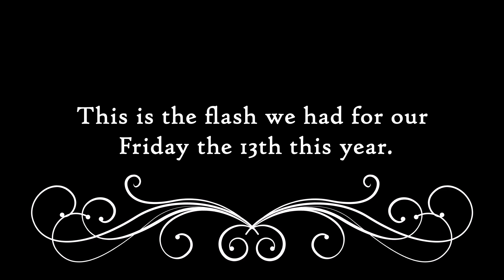Friday the 13th tattoo ideas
We did Friday the 13th tattoos this year, but not your normal Friday the 13th tattoos. Smile now cry later tattoo and a clip art tattoo made into traditional flash.

This year we did Friday the 13th tattoos but they were not your normal Friday the 13th small bangers. We did rather large tattoos for this tattoo holiday. Which one did you like the best?
Buddy Love did a smile now cry later tattoo like you have never seen. The client loved it. Phil took a piece of clip art and turned it into a traditional flash tattoo. He is starting a girls full sleeve tattoo. She loved his take on this old clip art now, traditional tattoo. She can not wait to come back for more on her arm. This was a super fun Friday the 13th at the tattoo shop. I know the video is lacking in fun and laughs but hey, the guys were all working their butts off and we did not have much down time. I promise next weeks video will be a lot more fun.

We now have stickers for our shop and YouTube channel!
If you would like one send a self addressed stamped envelope to:
Tahiti Felix's Master Tattoo
924 Fifth Ave.
If this is still posted here, we still have stickers! We will send out 2 in every envelope and we may even drop in a few different stickers from some of the artists here at the tattoo shop. Act now as we have a limited supply and these will go fast!

Filmed and edited by: Jeremy Pritchett